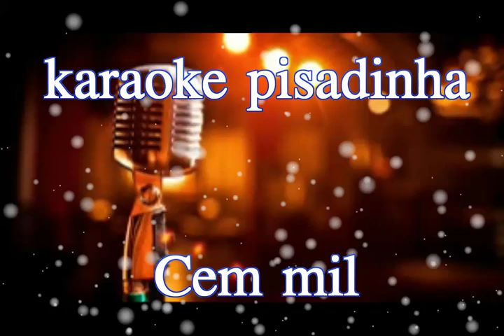karaoke CEM MIL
Sejam bem-vindos ao melhor canal de Karaokê do Youtube!
Gosta de cantar e não encontra os karaokês atuais completos? Então aqui você vai encontrar!!
Postamos vídeos diários!